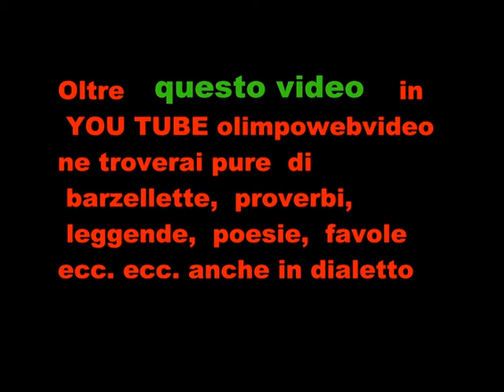All' Organo Antegnati In Tempore Organi del 11 9 2011 FILE 526.wmv